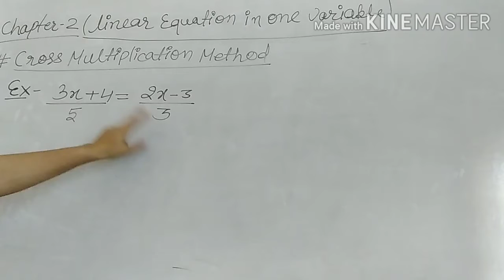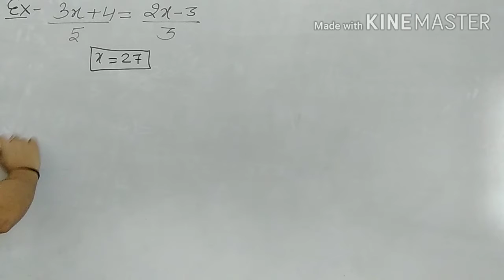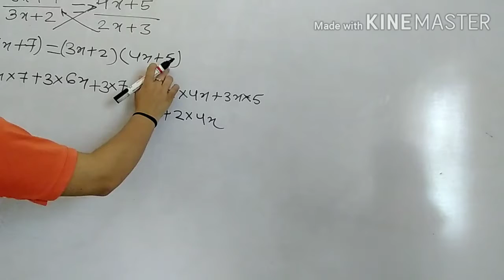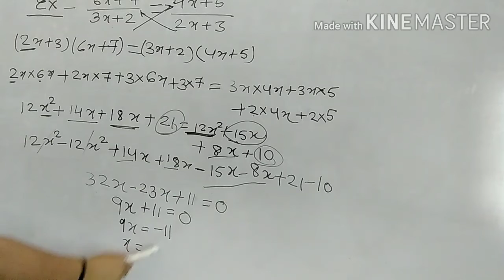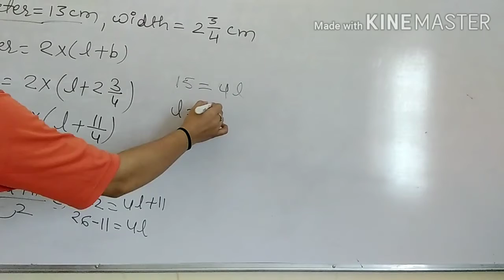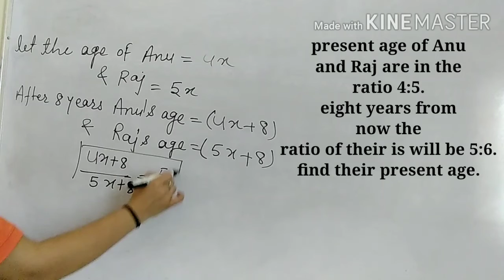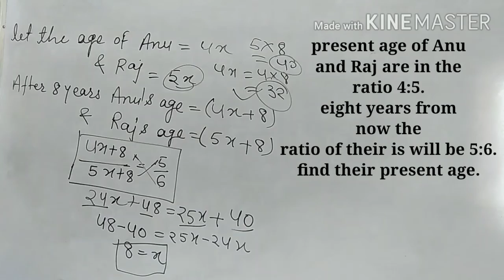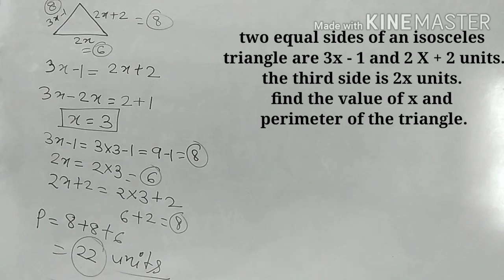Linear Equations in one Variables - 2 | Class 8 | Mathematics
Annapoorna